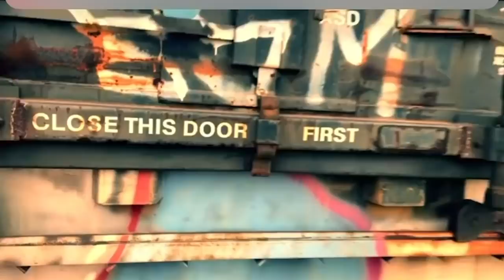CHILLA JONES VS K SHINE APP RELEASE RECAP‼️ WELCOME TO THE MATRIX SHOTIME SP 😂😂😂🔥🔥